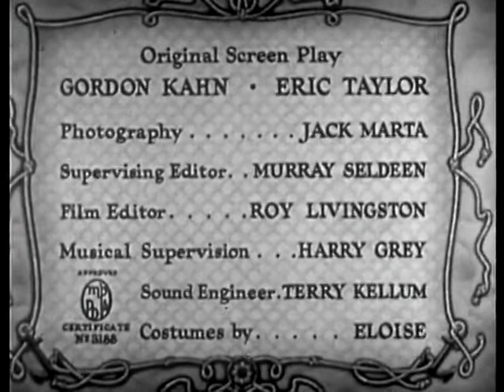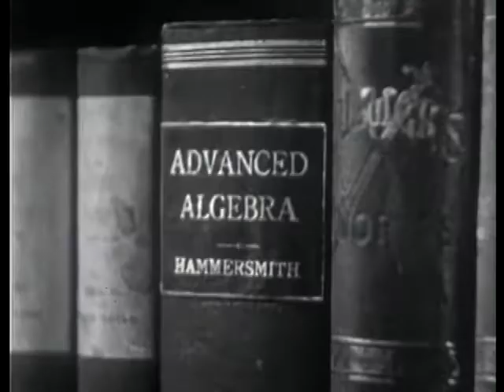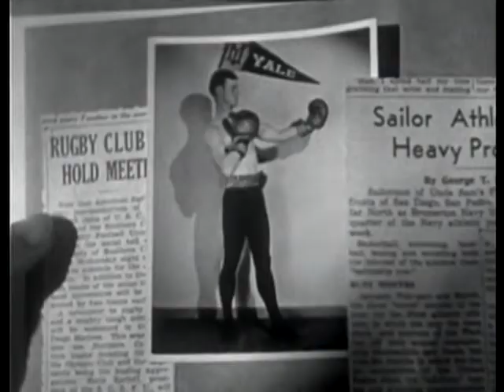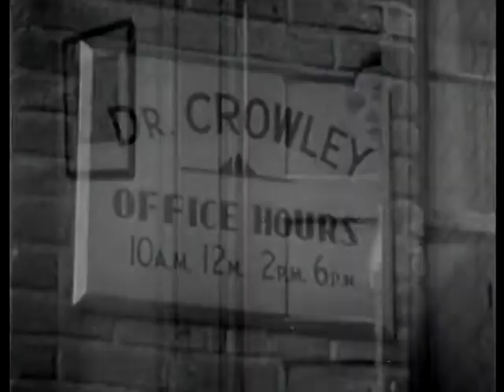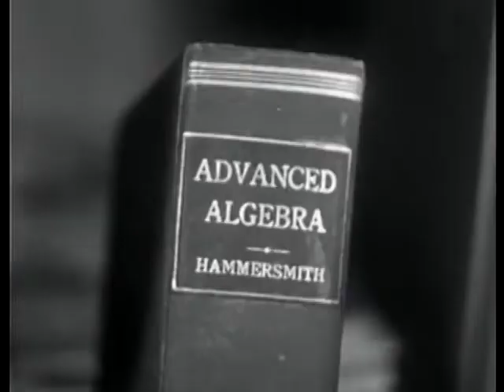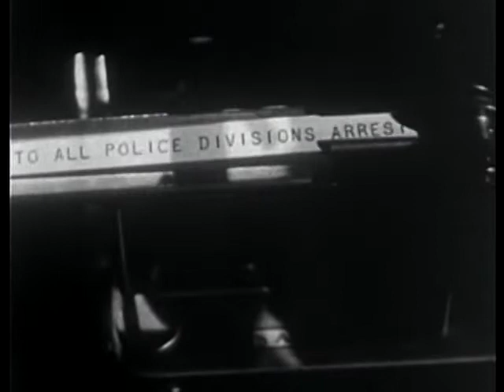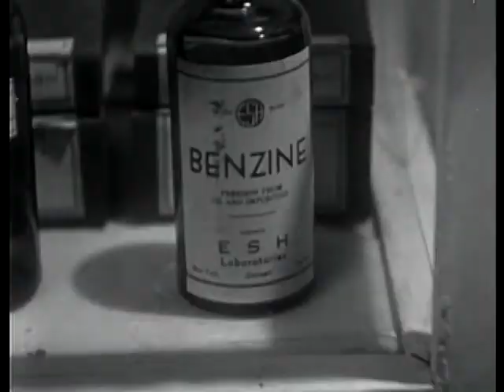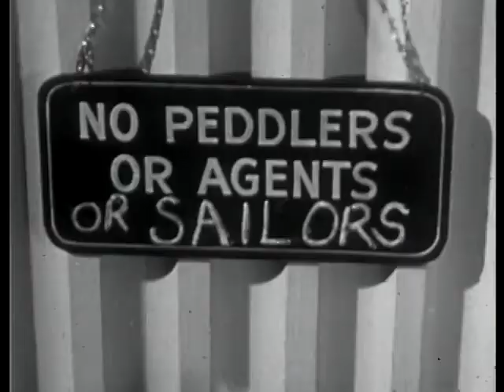NAVY BLUES | 1937 | Comedy | Dick Purcell | Full Movie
Navy Blues (1937)

Spy-ring assassins kidnap an ordinary sailor (Dick Purcell) and his new librarian girlfriend (Mary Brian).